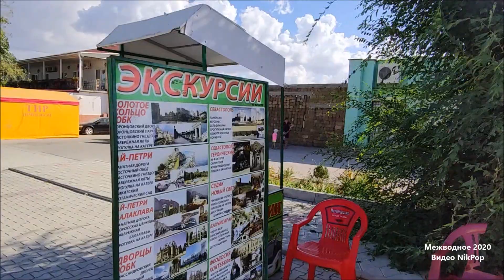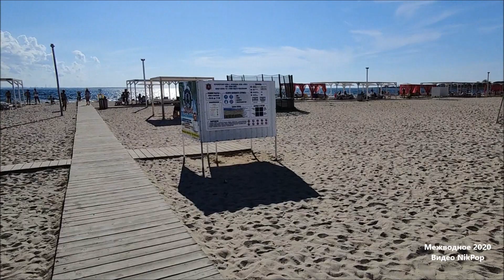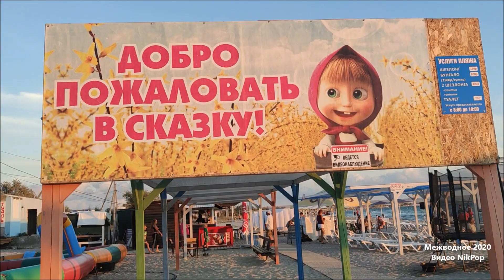АВГУСТ НА ИСХОДЕ ЛЕТА